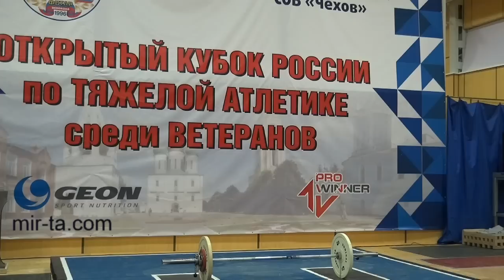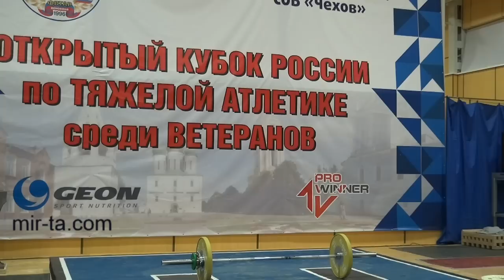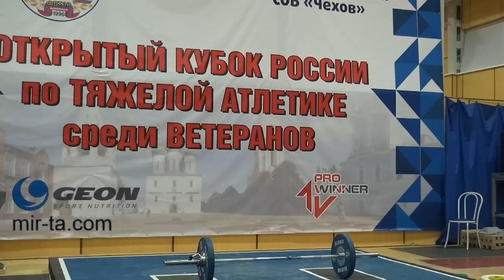04-07.12.2014 (М-70.Snatch) XIX Russian Masters Cup.Chehov.